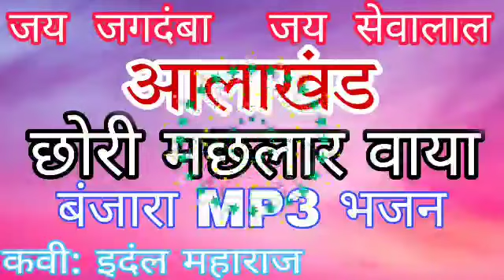NEW BANJARA BHAJAN INDAL MAHARAJ BANJARA BHAJAN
सबस्क्राईब_करुन_घंटीच_बटन_दाबा_अशीच_बंजारा विडियो _पाहण्यासाठी Youtube Channel,Maharashtra. You will get me and more Banjara videos on our channel, so don't forget to like the video and subscribe to our channel and also press the bull icon so that you can get updates of my new videos.
Tags.